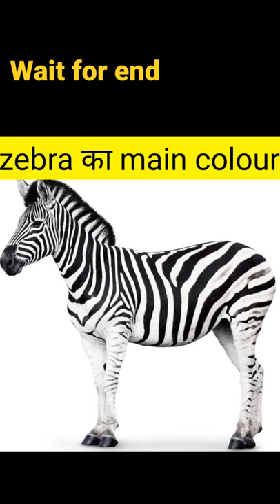zebra का main color क्या होता है?🤔🤣 ||wait for end